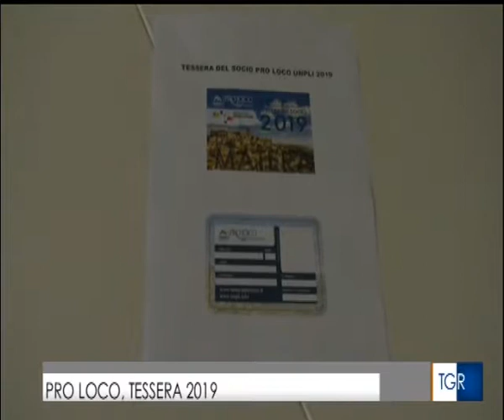Tessera del Socio Pro Loco dedicata a Matera 2019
L'Unione delle Pro Loco celebra 'Matera 2019' dedicando alla Capitale Europea della Cultura la Tessera del Socio Pro Loco per l'anno 2019. Servizio TGR Basilicata del 17/09/2018, edizione delle 19.30.